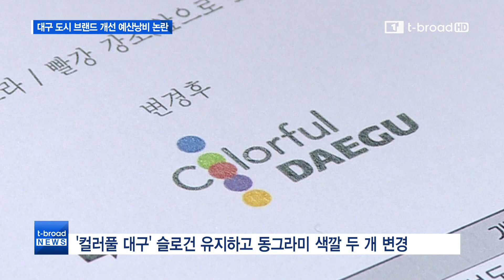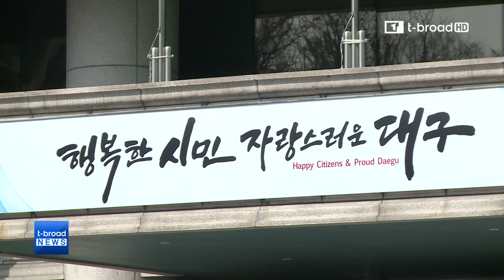[대구]로고 색깔 바꾸는데 3억5천만원? /티브로드 대구방송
대구시가 2015년부터 3억5천여 만원을 들여 새로운 도시 브랜드 개발에 나섰지만 결국 기존 브랜드 슬로건을 유지한 채 일부 디자인만 바꿔 예산낭비 논란이 일고 있습니다